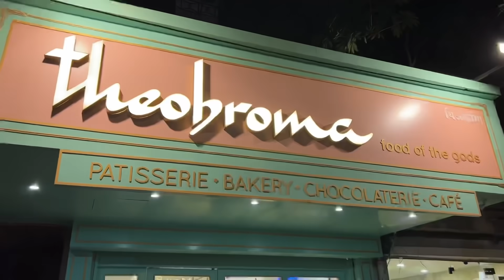Longhair PRANK Gone Wrong || She’s crying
365Days 365Vlogs